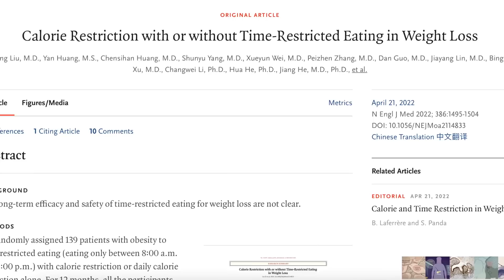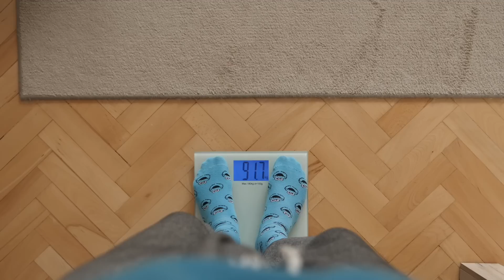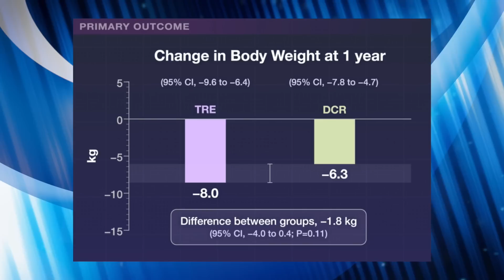Aralıklı Açlık ve Kalori Kısıtlaması Kilo Vermememizi Hızlandırır Mı?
Aralıklı açlık ve kalori kısıtlaması kilo vermemizi hızlandırır mı, bu konuyla ilgili yapılan bir araştırma yayınlandı. Kalori kısıtlamak, kilo verirken oldukça etkili bir yöntemdir. Aynı şekilde aralıklı oruç ile de beslenerek zayıflama sürecimizi hızlandırabiliriz.